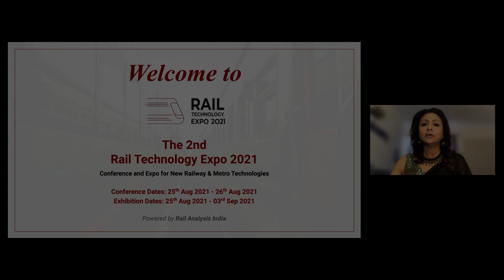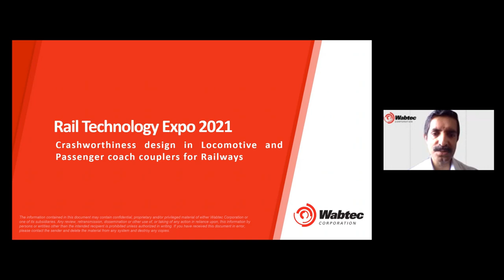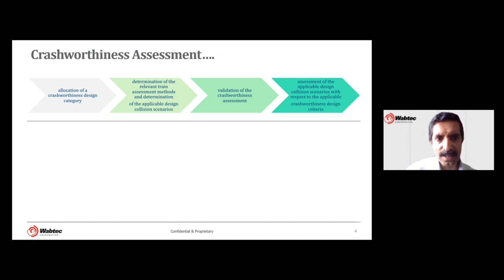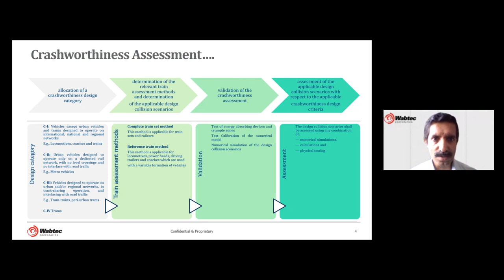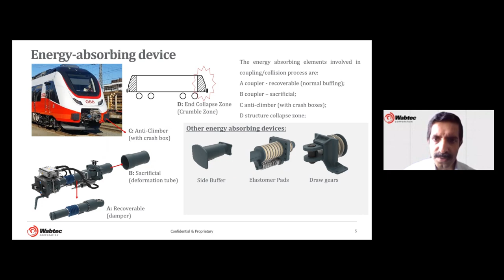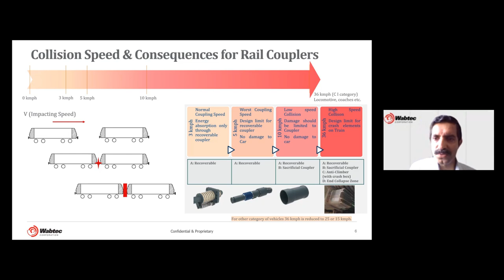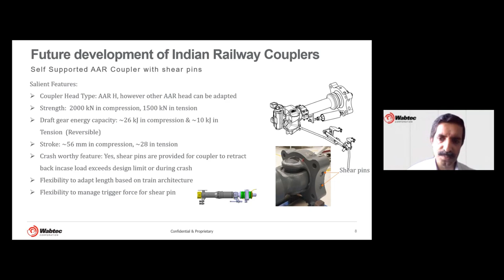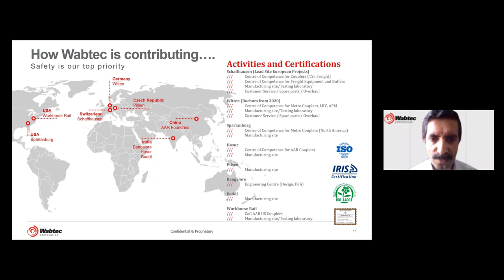Presentation by Shri Prasanna Sitaram, Wabtec Transit (Faiveley Transport India) at 2nd RTE 2021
"Presentation by Shri Prasanna Sitaram, Engineering Manager- Couplers and Pantograph, Wabtec Transit (Faiveley Transport India) on the topic 'Crashworthiness Design in Locomotive and Passenger Coach Couplers of Indian Railways
' at 2nd Rail Technology Expo 2021."